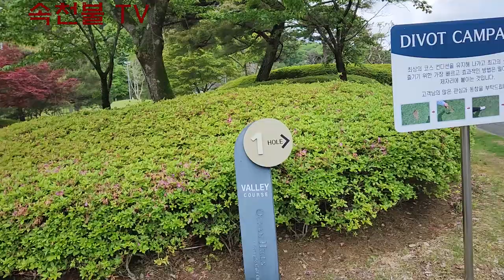24 05 청도 오션힐즈 CC 밸리 1 파 4 가즈아 골린 정규 CC로 1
청도 오션 밸리 CC 는 관리가 잘 되어 있읍니다.
하지만 최근에 가보니  야간을 많이 해서 그런지 페어 웨이, 그린
모두 상태가 썩 좋지 않습니다.  잔디에게도 쉴 수 있는 시간을
좀 주심이.